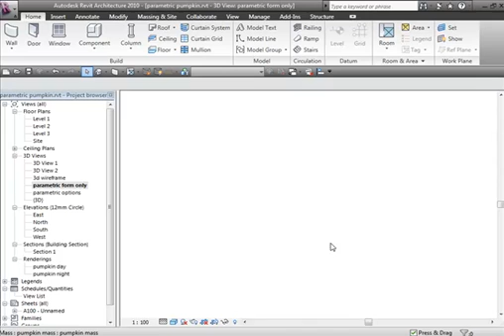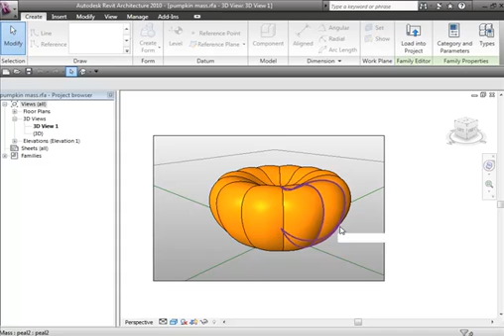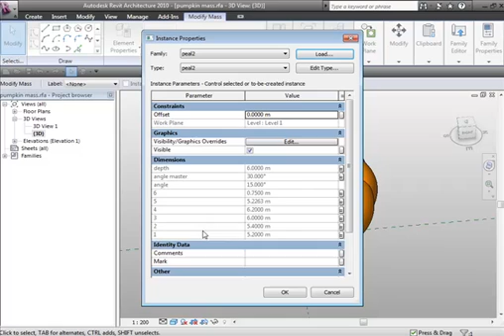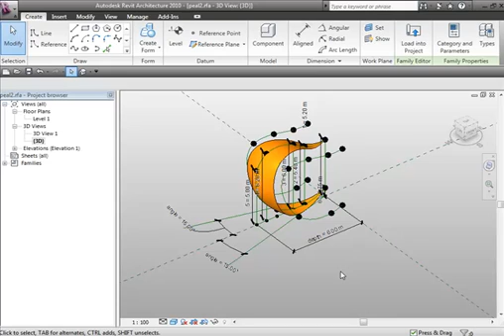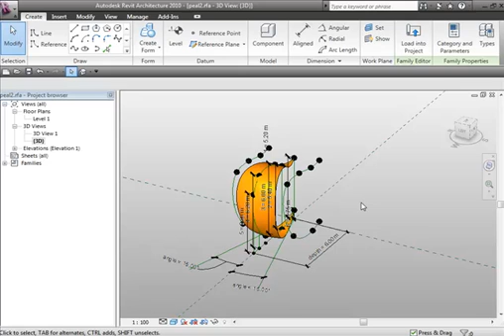revit parametric pumpkin